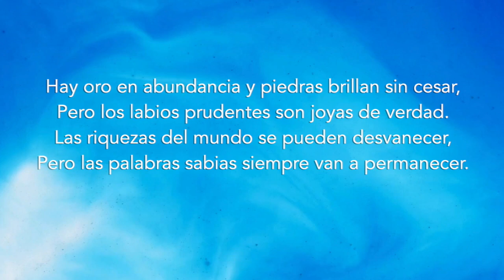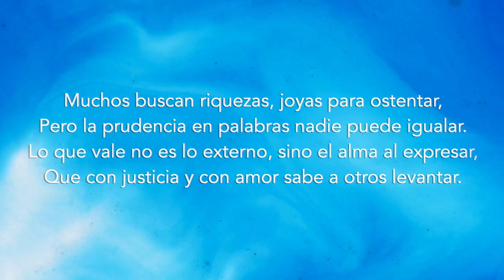MUSICA CRISTIANA EJERCICIO 180 BPM LIBRO Proverbios 20: 15 Joya Preciosa Deseando De Dios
Con esta música, podrás:

1️⃣ Mantenerte motivado durante tus entrenamientos con ritmos alegres y mensajes edificantes.
2️⃣ Alejarte de las distracciones del mundo y enfocarte en tu bienestar físico y espiritual.
3️⃣ Encontrar paz y sabiduría en las palabras inspiradas de las Escrituras.
4️⃣ Sentir la presencia de Dios a tu lado mientras te esfuerzas por alcanzar tus metas.

Hay oro en abundancia y piedras brillan sin cesar,
Pero los labios prudentes son joyas de verdad.
Las riquezas del mundo se pueden desvanecer,
Pero las palabras sabias siempre van a permanecer.

Joya preciosa son los labios que saben hablar,
Con prudencia y con verdad, guían a la humanidad.
Más valioso que el oro, más que piedras del mar,
Es la voz que con sabiduría sabe aconsejar.

Muchos buscan riquezas, joyas para ostentar,
Pero la prudencia en palabras nadie puede igualar.
Lo que vale no es lo externo, sino el alma al expresar,
Que con justicia y con amor sabe a otros levantar.

El oro puede brillar, pero se puede opacar,
Los labios prudentes traen luz que no se va a apagar.
Las palabras sabias son el tesoro más real,
Que en el corazón humano dejan un bien inmortal.

Hay oro y piedras preciosas que se pueden acumular,
Pero un corazón prudente es la joya más singular.